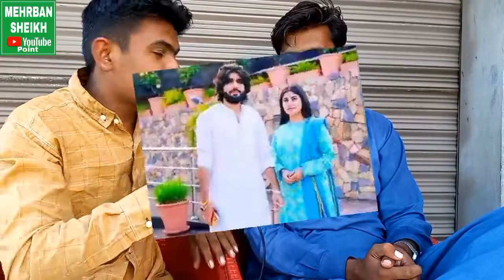زوئ ہاشمی کی شادی پر زیشان روکھڑی گرم ہو گۓ۔ذیشان روکھڑی شادی پر نہیں آۓ congrate Zoii weeding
زوئ ہاشمی کی شادی پر زیشان روکھڑی گرم ہو گۓ۔ذیشان روکھڑی شادی پر نہیں آۓ۔mehrbansheikh
Zeeshan rokhri congratulations zoii on her weeding 💑 🤵‍♂️ 👰‍♂
 hashmi
Agar app hum sa contect karna chata ha to necha instagram pr message kara .
user name ”(mehrbanSheikhoffical)

Disclamer its funny joke video there is nothing wrong in this video they are all our own people they are all my team members they all are professional actor we are not hurting anyone in this video all children's. Our team member's its all about entertainment